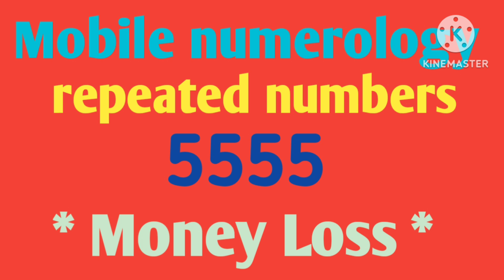Mobile numerology combination repeated numbers 5555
Mobile numerology
मोबाइल नंबर

Karuna reiki
Angel blessings
Zibu symbols
Angel number
Stone specialist
Kundli analysis
Colour specialist
Vastu specialist
Crystal specialist
Spirituality
Prabhu bhakti